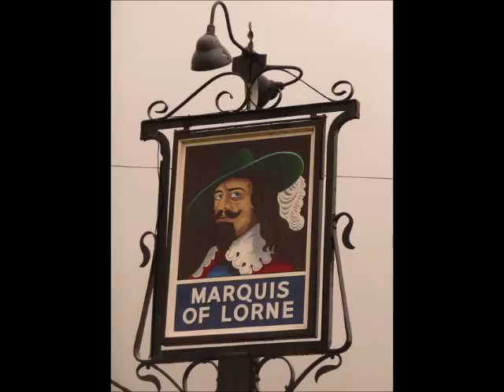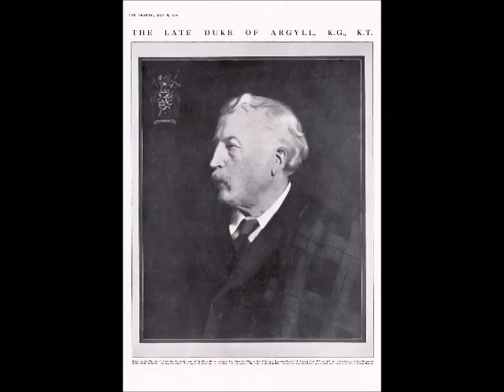The Marquis Of Lorne (hornpipe), banjo uke & guitar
This is a traditional Scottish hornpipe, also known in Ireland as "The Sligo Fancy" or "The Flowers Of Antrim".  This transcription and chords are from Nigel Gatherer's site, where this was Tune Of The Week #36:

Played on a borrowed banjo ukulele, which I've set up in mandolin tuning -- it's a fun instrument and a different sound from my mandolins.

The Marquis of Lorne was a son-in-law of Queen Victoria and Governor General of Canada.  For some reason, there also seem to be an awful lot of pubs named after him.

Musikalia banjo ukulele (tuned GDAE)